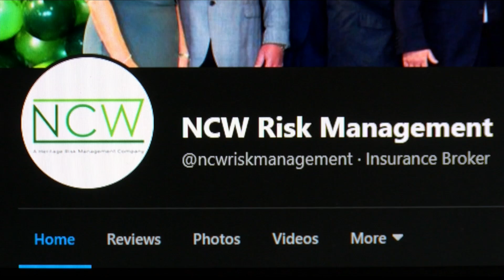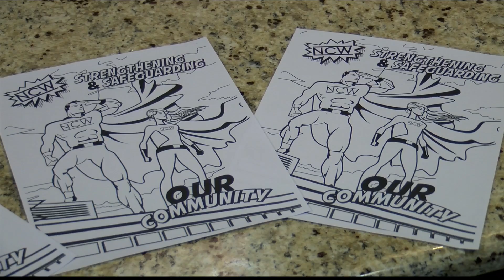NCW Risk Management looks to aid area non-profit with social media art contest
NCW Risk Management Group in Amarillo has come up with a way to help area non-profits during these times.